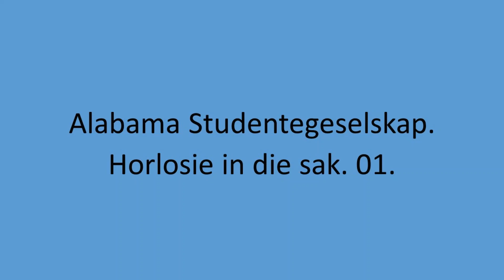Alabama Studentegeselskap - Horlosie in die sak. 01.